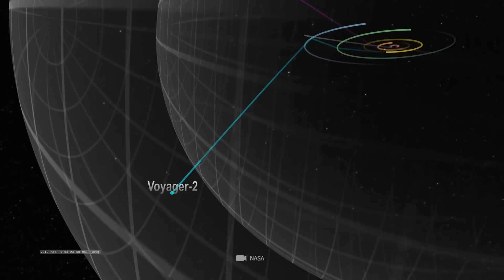Há 45 anos, a Voyager 1 enviou uma mensagem para extraterrestres - Será que recebemos uma resposta?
Engenheiros da NASA estão intrigados com os dados inesperados enviados do espaço interestelar pela sonda Voyager 1. É a resposta à mensagem que Voyager 1 enviou aos alienígenas há 45 anos? Segundo alguns cientistas sérios, recebemos a primeira mensagem de uma inteligência extraterrestre. Ou os dados confusos vêm de uma força da natureza totalmente nova que mudará para sempre nossa imagem do universo.